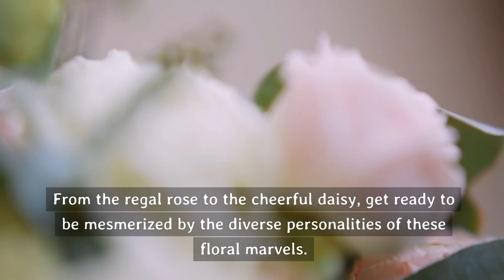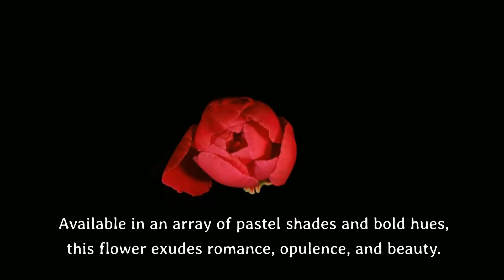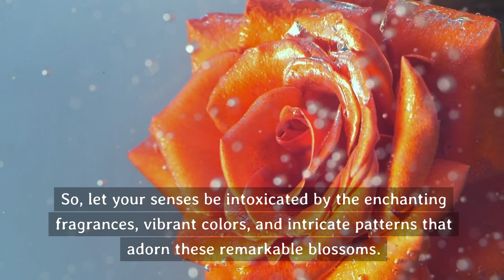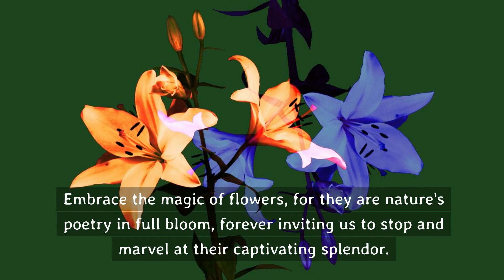Top 10 Flowers | You WON'T Believe What Happens Next!!!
The Top 10 flowers enjoyed by those on Earth.

Come see the best flowers in the world. Learn how they can be used in a variety of situations. Explore the influence that have on the mood and environment. From the impactful, to the most basic, the best flowers are showcased throughout this video. Only the most popular and liked flowers can be seen.

Is your favorite flower one of the best???